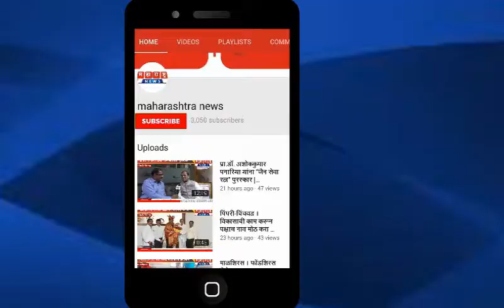बारामती । वडगाव ते होळ साखरवाडी रोड पाण्याखाली | Maharashtra News